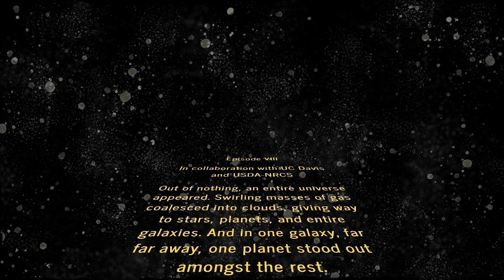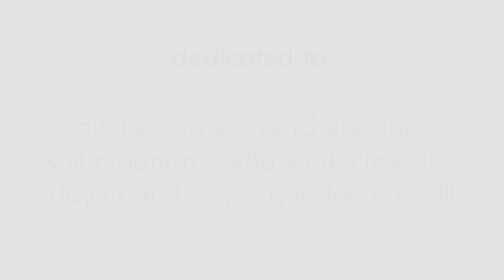The Soil Awakens: The Story of Soil Life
Soils are the foundation of life on earth - providing us with food, fiber, filtration of air and water, foundations for architecture and engineering, 'f'armaceuticals, and fun -- literally everything we depend on in our everyday lives! But how did they get here, what's hiding beneath their surface, and how can we protect them to ensure a healthy future for all? Join us for a journey to the microcosmos and find out more about the solutions that lie right beneath our feet!

Dedicated to: All the farmers, ranchers, and soil organisms who work tirelessly, day in and day out, to feed us all!